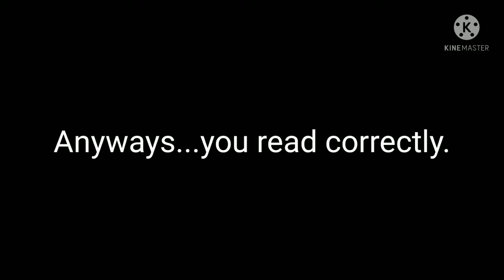Channel Ownership Updates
Song by Porter Robinson

Title: Goodbye to a World

Please don't copyright this Youtube-